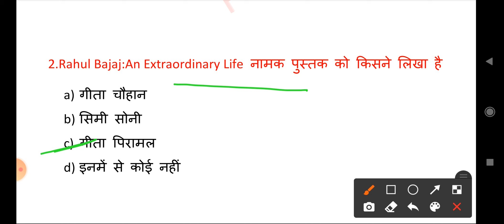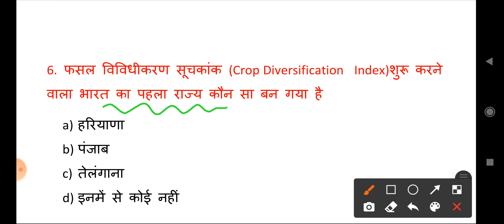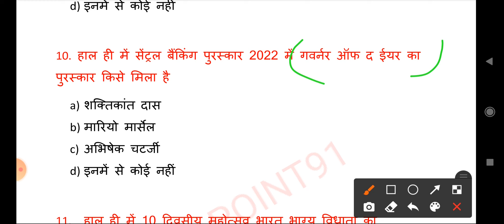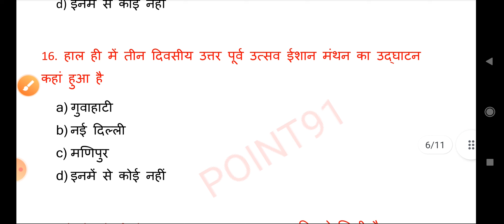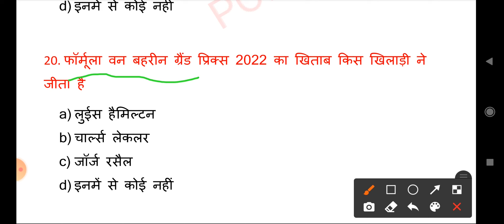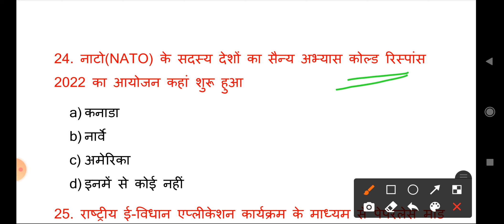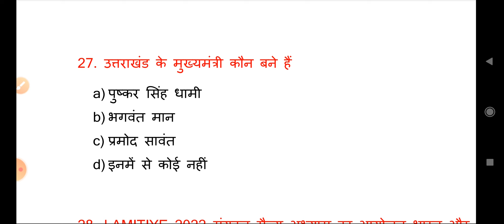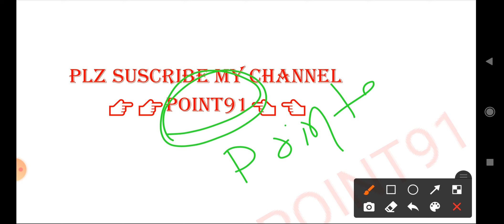March 2022current affairs|March current affairs 2022|currentaffairmonthly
March Most Important Current Affairs 2022|March 2022Current Affairs|Most important current affairs 2022| current affairs March 2022monthly|gk trick current affairs